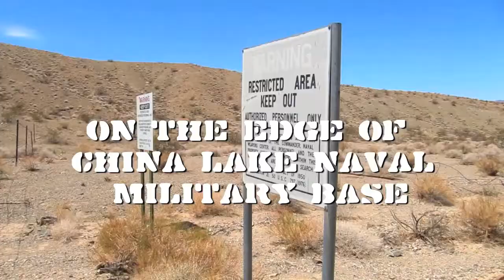Alive In Death Valley - Teaser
Footage from the first unsupported, on foot circumnavigation of Death Valley National Park. Completed in summer 2012 by ultrarunning legend Marshall Ulrich and paramedic/Death Valley expert Dave Heckman.